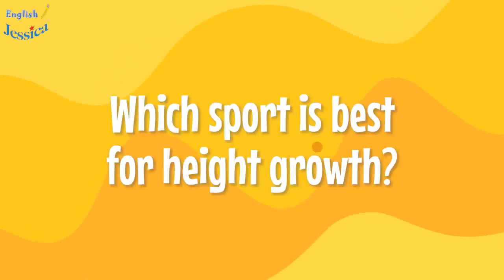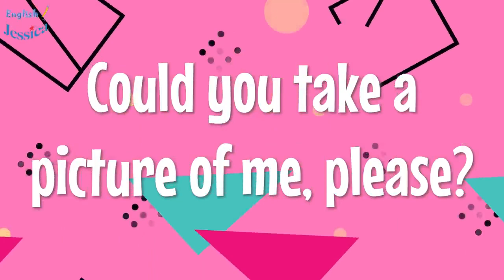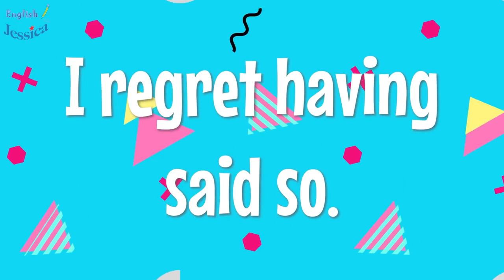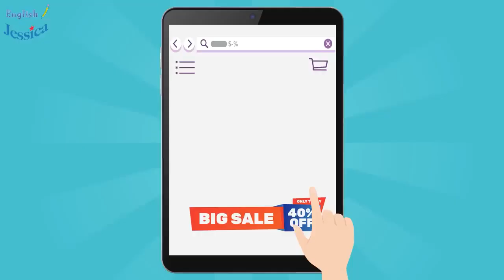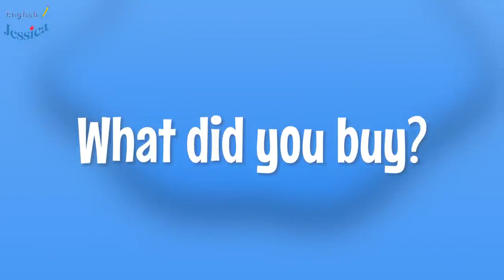Study Chamber-20 Minutes Simple English Conversation - to Listen & Speak English Everyday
In this video i will tell you 100 most repeated Mcqs of Computer science.This video will surely help you in passing computer science section of every job test.
Thanks

computer mcqs
mcqs hub
ppsc
ppsc computer mcqs
kppsc computer mcqs
fpsc
important computer mcqs
computer mcqs fpsc
spsc computer mcqs
computer science mcqs
most repeated top 100 computer mcqs
pakmcqs
pakistan mcqs
it jobs
computer mcqs for jobs
pakmcqs youtube channel
computer science jobs
pak mcqs youtube
computer
mcqshub
top 100 most repeated computer mcqs
css paper
general knowledge
computer gk
asf
testpoint.pk
testpoint
gk
lat repeated mcqs
pakistan post repeated mcqs
interview
spsc mcqs
current affairs
bpsc mcqs
ib repeated mcqs
ib past papers
fia repeated mcqs
most repeated mcqs
repeated mcqs for tests
testpoint official
ppsc gk mcqs
pakmcqs official
anf gk
asf gk
lat mcqs
css pms mcqs
etea mcqs
css mcqs
mpt test mcqs
pakmcqs gk
pakmcqs questions
fia
css gk
computer questions and answers
top gk mcqs fpsc
computer mcq in hindi
computer mcq
computer mcq for competitive exams
nts
computer basic
ett punjab
punjab ett 2022
punjab ett
ett 2022
polity practice set
polity previous year questions
polity class
social science
adda247
general science mcqs
punjab adda247
ett update
ett 5994
computer mcq questions and answers
punjab ett salary
punjab ett tet syllabus
punjab ett exam preparation
punjab ett previous year question paper
punjab ett teacher salary
punjab ett latest news
basic computer knowledge
basic it knowledge
punjab ett syllabus 2022
computer basics
computer fundamental
computer fundamentals
computer ppsc
computer shortcut keys
shortcut keys
ppsc test preparation
top
10
ministry of defence
ministry of defence test preparation
nts computer
test computer mcqs
job test computer mcqs
computer mcq question in english
punjab ett new vacancy
punjab ett teacher recruitment 2022
100 computer gk questions and answers
computer fundamental mcq
ppsc jobs
mcqs
most repeated computer mcqs for fpsc test 2022
most repeated computer mcqs for ppsc test 2022
exam
computer mcqs for 5 to 15
computer mcqs for bps 5 to 15
computer mcqs for iba test
most repeated computer mcqs for naib tehsildar test 2023
bps 5 to bps 15 preparation
computer multiple choice questions
basic computer mcqs
read
mod test
important computer fundamental mcqs
mcqs for css
ministry of defence assistant director
ministry of defence recruitment 2022 apply online
computer mcq for nts
computer mcq for ppsc
ministry of defence police
ministry of defence recruitment 2022
mod assistant director
mod sub inspector syllabus
100 most repeated mcqs
pakistan testing service
assistant director ministry of defence
mod test preparation 2022
pts jobs 2022
mod test preparation
pts jobs apply online 2022
solved
pts jobs preparation online
sindh police jobs preparation
ppsc solved mcqs
ppsc old papers
ppsc latest news
ppsc update
ppsc past paper 10
in urdu
repeated questions
important
most important
most repeated
ppsc test preparation book
sts
ots
pts jobs apply online
pts jobs slip download
nts jobs preparation
important questions about ppsc past papers
most important ppsc past papers
most repeated ppsc mcqs
intelligence officer syllabus
computer mcqs for etea/ nts
ppsc past papers mcqs
intelligence and monitoring officer mcqs pdf
intelligence officer and staff officer paper pattern
computer mcqs for etea staff officer
ministry of defence mod mcqs from past papers
ministry of defence mod udc ldc si past papers
ministry of defence sub inspector past papers
ministry of defence jobs
mod ministry of defence guess paper
most repeated mod past papers
computer question
computer k sawal
matric base computer mcqs
most important computer k mcqs
ppsc repeated mcqs
ppsc most repeated past papers
ppsc important questions
ppsc lecturer past papers
it questions